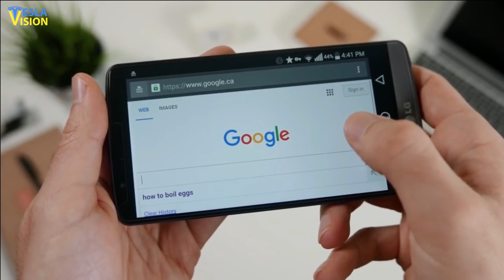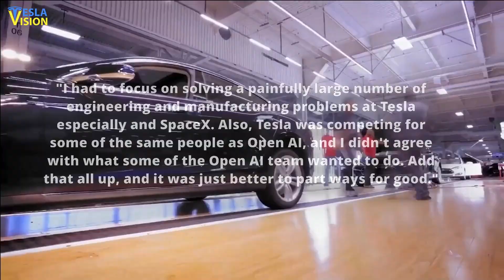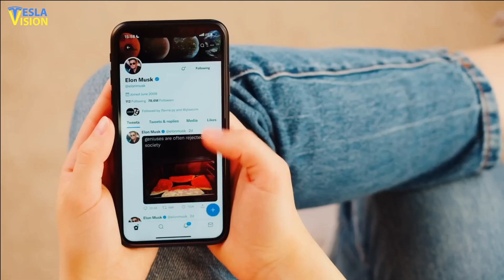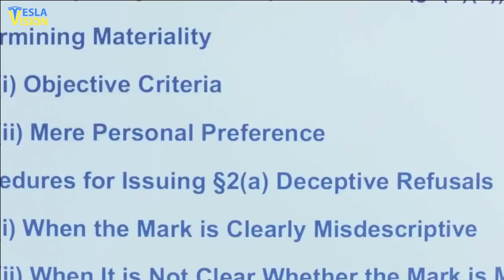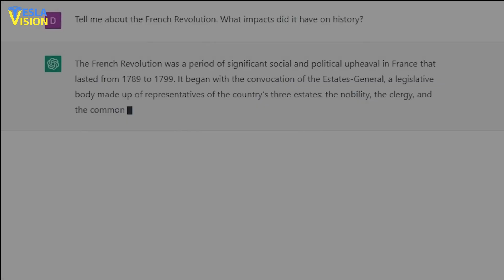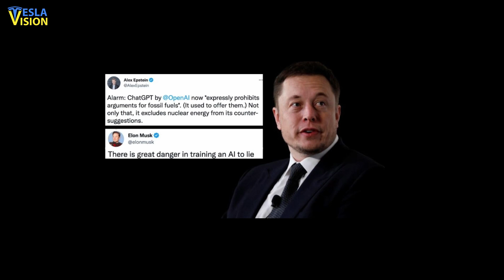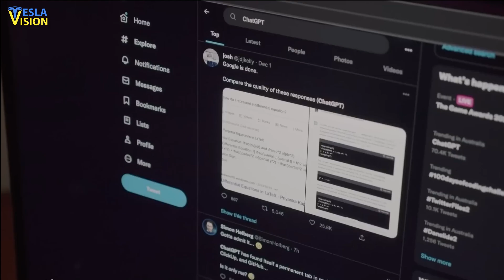The MOST Controversial Company That Dominates AI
It is difficult to predict exactly how powerful OpenAI will be in the next 3 years, as it will depend on several factors such as the amount of resources and funding allocated to the organization, as well as advancements in the field of artificial intelligence. However, OpenAI is a leader in the field of AI research and development, and it is likely that they will continue to make significant strides in the next 3 years. Additionally, OpenAI's GPT-3 model is currently considered one of the most advanced language models, and it is likely that the company will continue to improve upon this technology in the future.